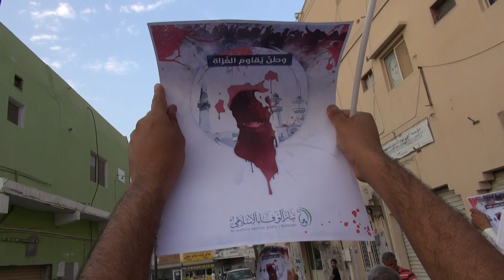مسيرة "وطن يقاوم الغزاة" في بلدة المصلى بالذكرى السنوية لإستيلاء آل خليفة على البحرين 23/7/2016